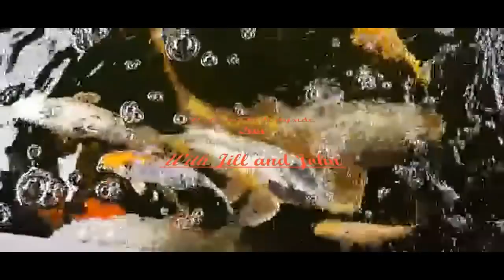koi pond blockwork nearly done, koi fry night feed and some koi art. Ep 20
koi pond build, koi fry, koi art, garden and chat